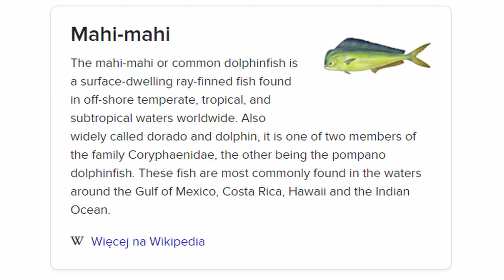Najpiękniejsza plaża na Dominikanie? 🇩🇴 UDANY wypad do Las Terrenas | Wiecznie Wolni #62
Dominikana kojarzy się przede wszystkim z pięknymi plażami. Dojechaliśmy właśnie do Las Terrenas i wybraliśmy się na spacer do Playa Punta Popy. Taką właśnie Dominikanę chcieliśmy poznać!

Jeśli podoba Ci się nasza twórczość tutaj możesz wesprzeć nas wirtualną kawą